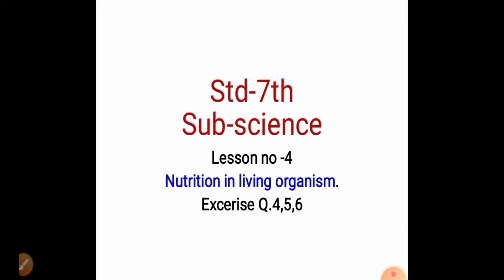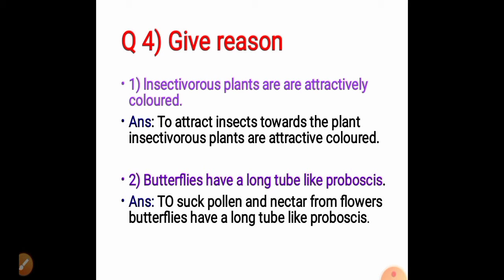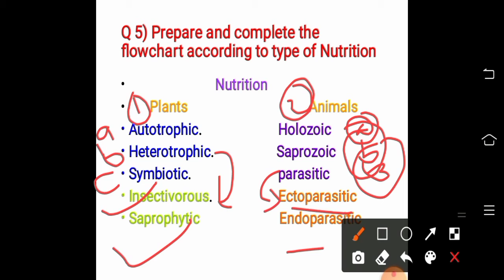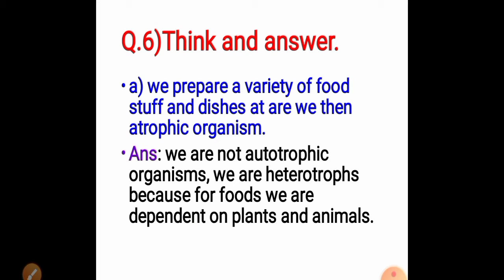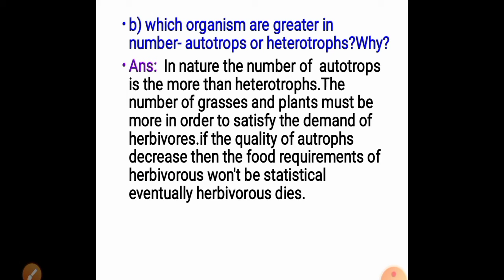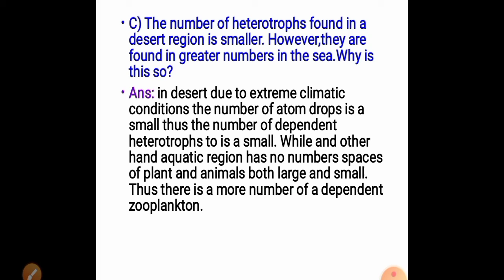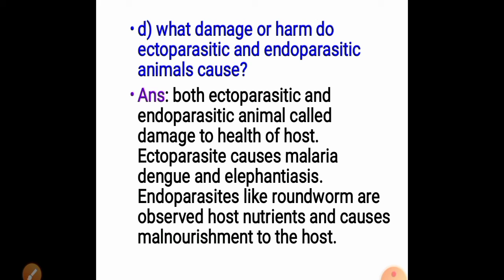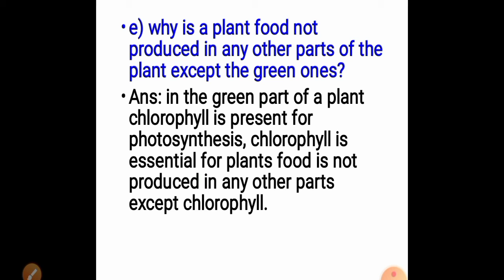Std-7th Sub-science lesson no-4 Exercise Q.4,5,6